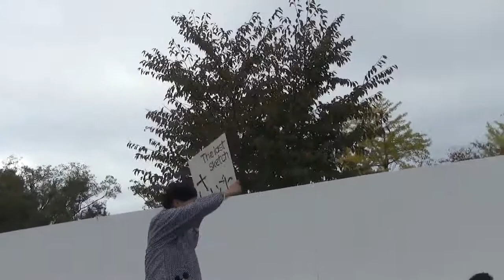2018 大道芸ワールドカップ 2018年11月3日 シルヴプレ ダブルス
ラリーの場面には色々なバリエーションがあって楽しいですね
のぞみさんが何をとちったのかは内緒です☆

2023　大道芸ワールドカップ　2023年11月05日　アクロバット　ヒロマクロ(HEROMACRO)

2023　大道芸ワールドカップ　2023年11月05日　マジック　ハートクイーン(HEART QUEEN)

2023　大道芸ワールドカップ　2023年11月05日　アクロバット　to R Mansion

2023　大道芸ワールドカップ　2023年11月04日　アクロバット　クワトロストンプ(Quatuor Stomp)

2019　大道芸ワールドカップ　2019年11月4日　Andreas Wessels(アンドレアス・ウェッセルズ)

2018　大道芸ワールドカップ　2018年11月3日　シルヴプレ　港のクリーニング　ようこそヨコサカ

2016　大道芸ワールドカップ　2016年11月6日　トゥーアールマンション

2016　大道芸ワールドカップ　2016年11月6日　心を持ちたいロボットのぞみ　僕と君の冒険の記録

2016　大道芸ワールドカップ　2016年11月6日　心を持ちたいロボットのぞみ　人間という名のロボット

2013　大道芸ワールドカップ　2013年11月3日　パントマイム　シルヴプレ　記念撮影

2013　大道芸ワールドカップ　2013年11月3日　パントマイム　シルヴプレ　さすらい人＆新さすらい人

2013　大道芸ワールドカップ　2013年11月3日　パントマイム　シルヴプレ　ふれあい